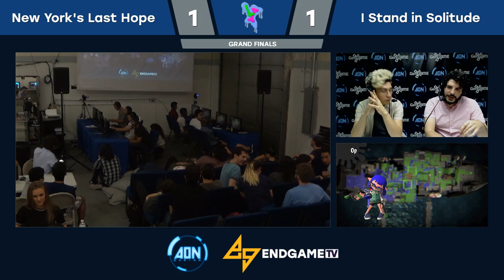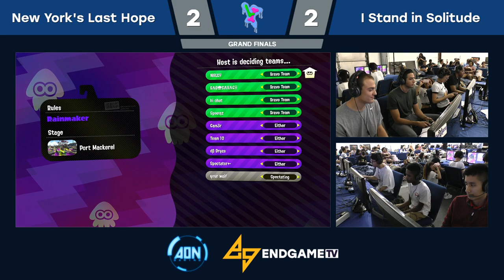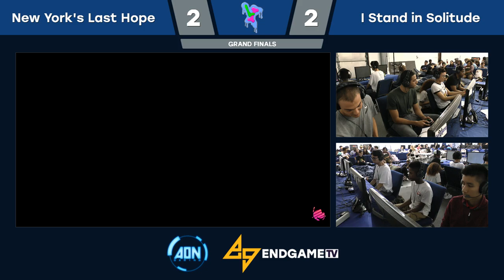Long Island Splat | NY's Last Hope vs. I Stand in Solitude | Grand Finals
Long Island Splat is a regular Splatoon LAN held at AON Gaming in Deer Park, New York, with biweekly events and larger tournaments roughly every three months!